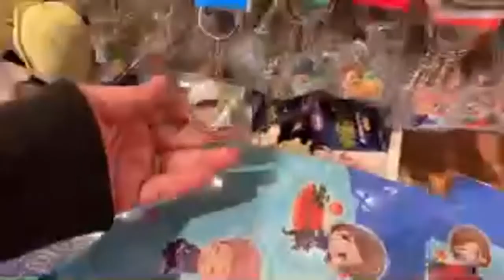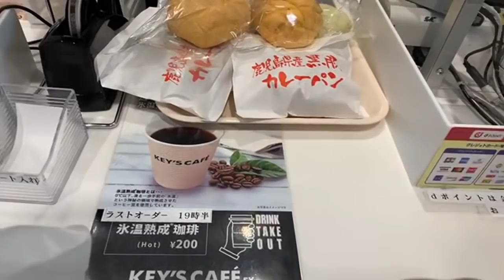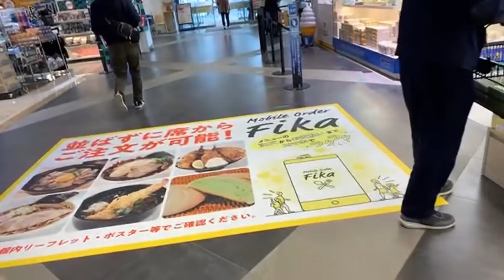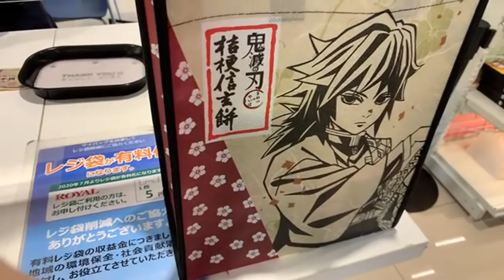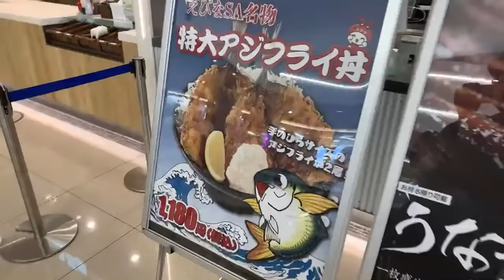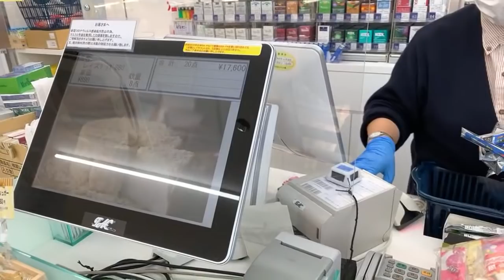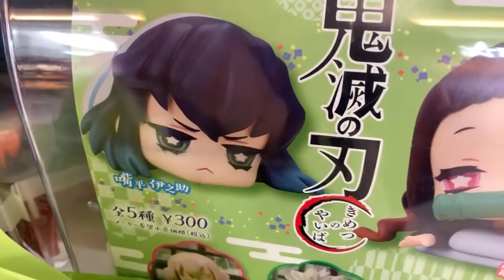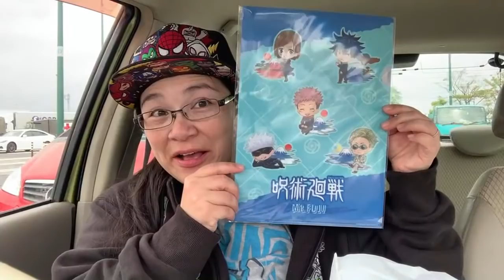Shopping at our favorite pit stop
Lots of shopping 🛍